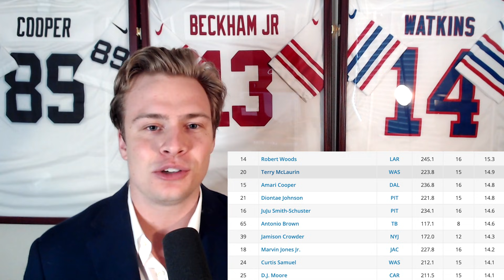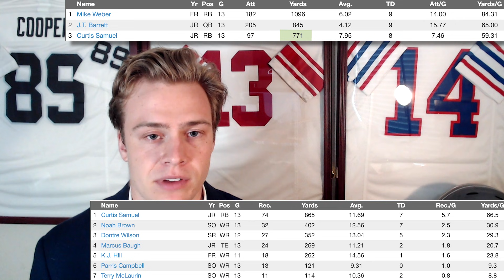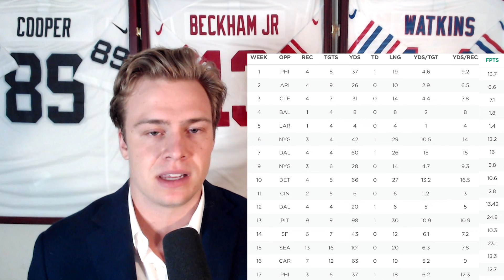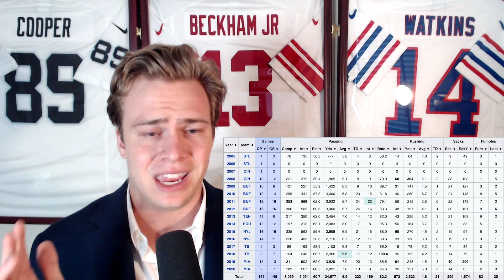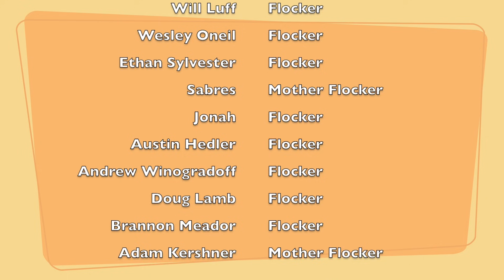PLEASE HEAR ME OUT ON THIS... AVOID Terry McLaurin || 2021 Fantasy Football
0:00 I want your opinion
2:07 Terry McLaurin
12:42 Curtis Samuel
16:34 Logan Thomas
18:21 Ryan Fitzmagic
20:31 Let Me Know WHY I'm Wrong